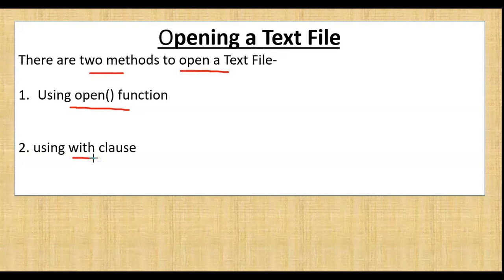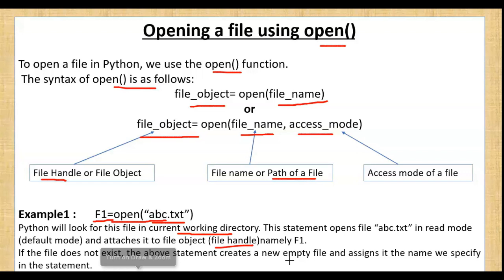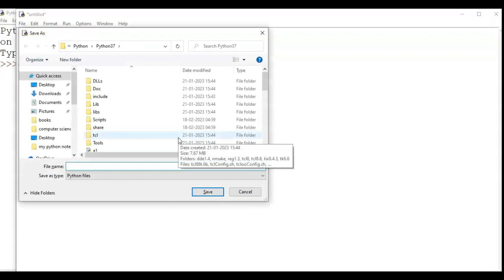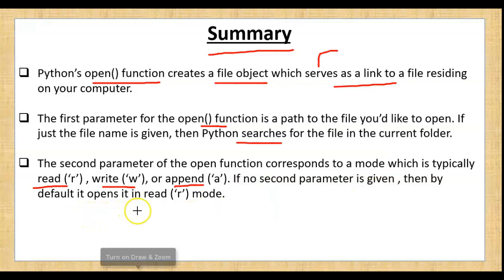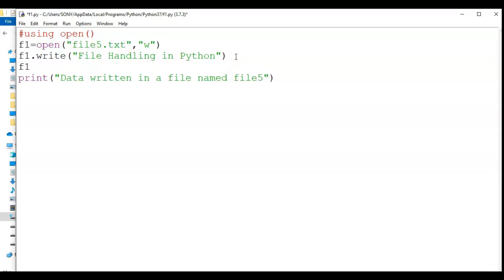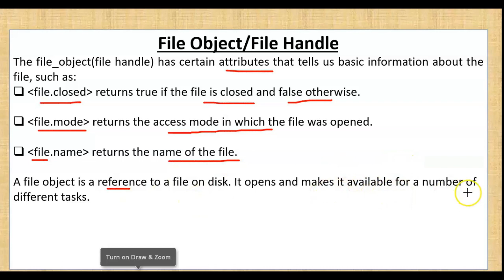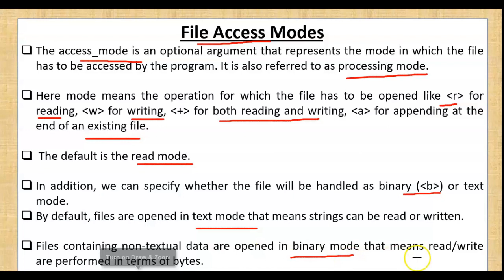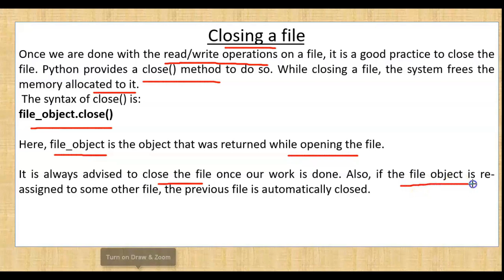File Handling in Python | Open & Close Text File in python | File access modes | CUET | Domain-CS/IP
Hello Children , in this video I have explained following topics in Hindi with examples-
1. How we can open text files in python using- open () and with clause
2. How we can close text files in python
3. File access modes